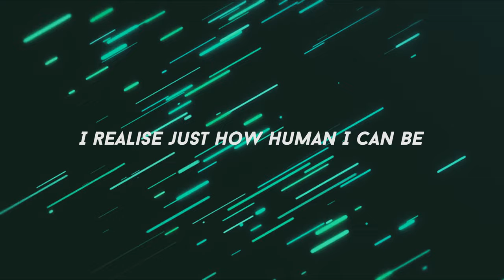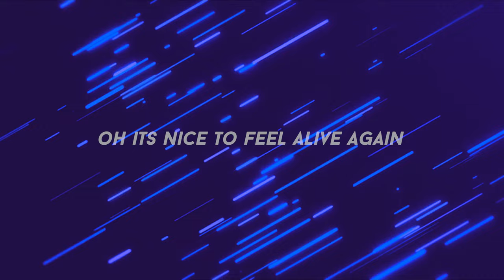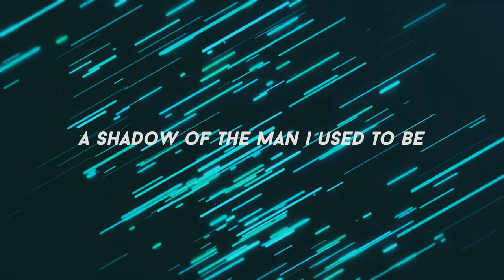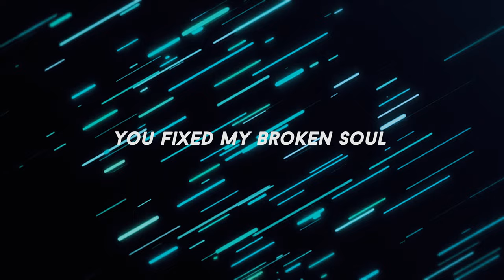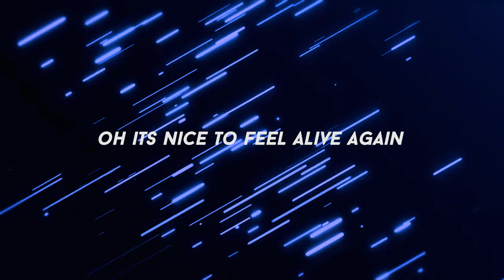Human/Android - Brigade - Lyric Video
Here is the lyric video for our latest single Human/Android. A song about coming to terms with what it is to truly be human in this generation. Links to our music and social media can be found below!

Brigade are two lifelong friends who finally decided to make the music they had spoken about for so long. Both growing up in Bangor, NI, they look to draw upon the tradition of exciting artists hailing from their hometown such as Snow Patrol, Two Door Cinema Club & Foy Vance to name a few. Inspired by a wide range of influences, atmospheric genre jumping music written by the seaside was the result.

MUSIC!